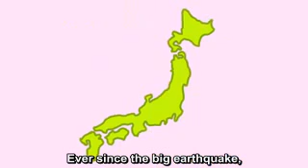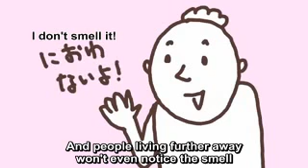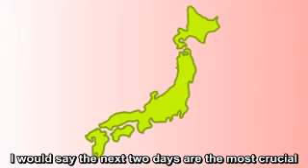(Subbed) Nuclear Boy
Following is a translation from an original Youtube uploader's writeup:
This video was created based on the simple analysis
of the current state of the Fukushima Nuclear power plant by media artist Kazuhiko Hachiya (@hachiya on twitter)

Neither Mr. Hachiya nor video creator is an expert on the subject, and we advise you to obtain acurate information from the Tokyo Electric Power Company.

My thoughts and prayers are for those affected by the disaster.
And for us living outside of an affected area, should not take irrational action based on unofficial reports.

We're hoping for everyone's quick recovery so more people can have a smile.